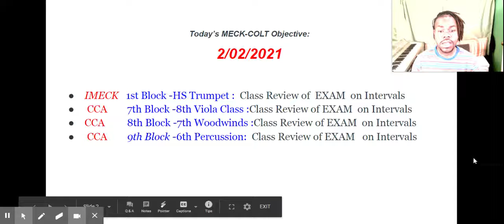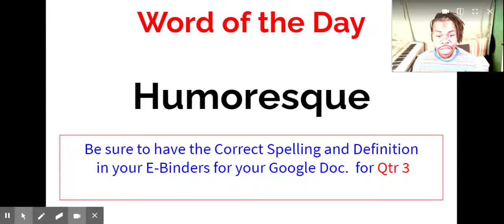02/02/2021 A Day CCA Morning Announcements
02/02/2021 A Day  CCA Morning Announcements